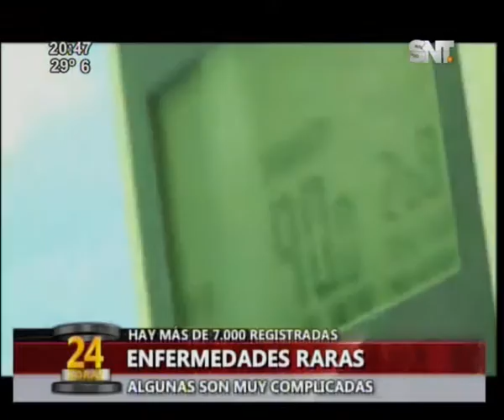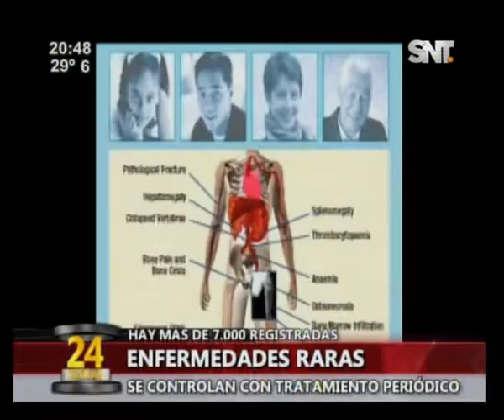El drama de las "enfermedades raras"